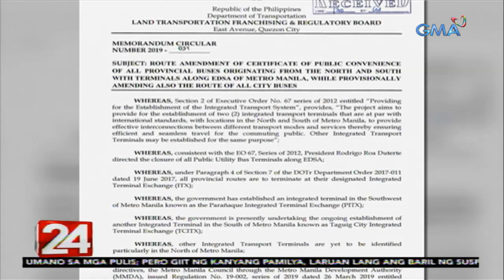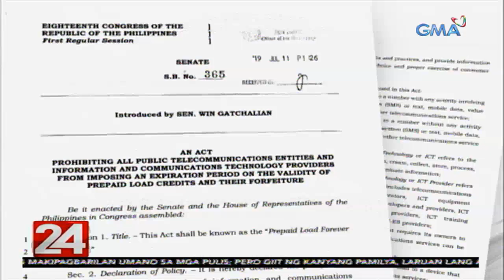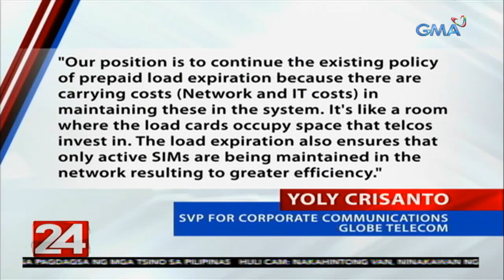24 Oras Express: July 24, 2019 [HD]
Narito ang mga balitang ating tinutukan ngayong Miyerkules, July 24, 2019:

- Lalaking nangharang ng sasakyan, nanutok ng baril at nakipaghabulan, napatay ng mga pulis sa umano'y engkuwentro sa Cebu

- Mga provincial bus, ipagbabawal na sa EDSA simula Agosto kung naipasara na ang mga terminal sa EDSA at maayos na ang mga interim terminal

- 2 supplier umano ng droga sa mga pusher, arestado

- Pambibiktima ng binansagang "jumper boys" sa van at pick-up truck, na-huli cam; isang cellphone, tinangay

- GMA stars at executives, all-out ang suporta sa premiere night ng "Family History"

- Mahabang pila at mabagal na pagproseso ng LTFRB sa mga prangkisa, pinaiimbestigahan ng Anti-Red Tape Authority

- Jeepney driver na lider sa isang transport group, pinatay ng mga nakamotorsiklong salarin

- Babaeng inakalang tutulong para ipaampon ang isang sanggol, inireklamong tinangay ang bata

- Pagdami ng Chinese workers at maliliit na negosyong Tsino, ikinababahala ni Nat'l Security Adviser Esperon

- Prepaid load, isinusulong sa Senado na alisan na ng expiration date

- Panukalang magkaroon ng diborsyo sa Pilipinas, muling inihain ng Gabriela Party-List at nina Davao Del Norte Representative Pantaleon Alvarez at Senador Risa Hontiveros

24 Oras is GMA Network's flagship newscast, anchored by GMA News pillars Mike Enriquez, Mel Tiangco, and Vicky Morales, featuring top news stories from the Philippines and the hottest showbiz news on Chika Minute hosted by Iya Villania. for more.

Get the most comprehensive multi-platform coverage of SONA2019 only here on GMA News YouTube Channel!